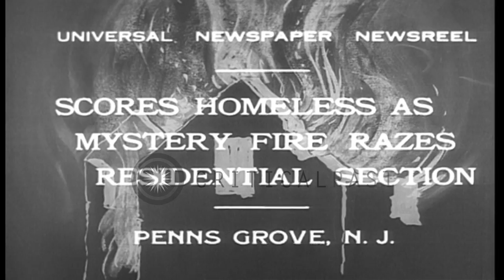A car destroyed after fire at residential area in Penns Grove, New Jersey. HD Stock Footage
A car destroyed after fire at residential area in Penns Grove, New Jersey.

A car destroyed after fire at residential area in Penns Grove, New Jersey. An old man sits with a dog on a drum. People search their things in heaps of wreckage at demolished houses. Location: Penns Grove New Jersey. Date: March 3, 1932.

57,000+ broadcast-quality historic clips for immediate download.